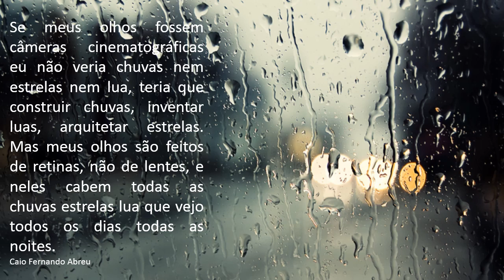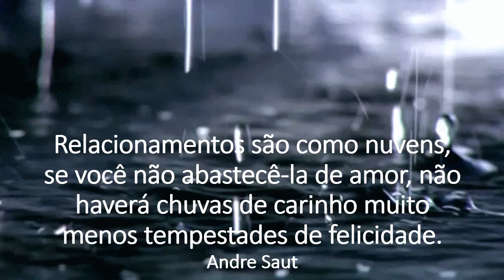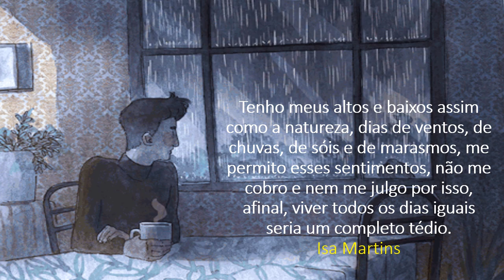Frases com chuva.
Som ,chuva e frases para você...